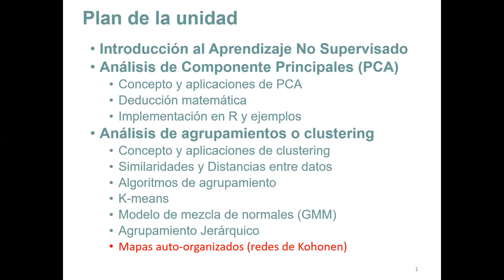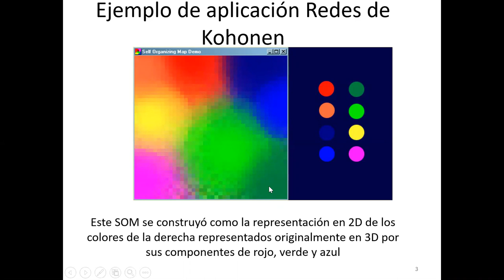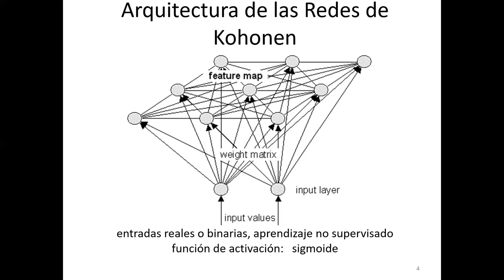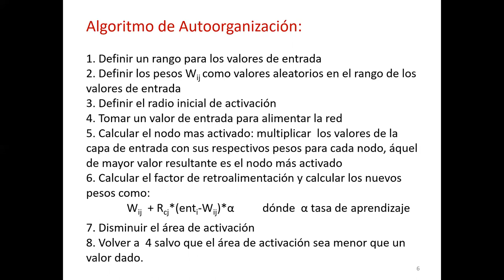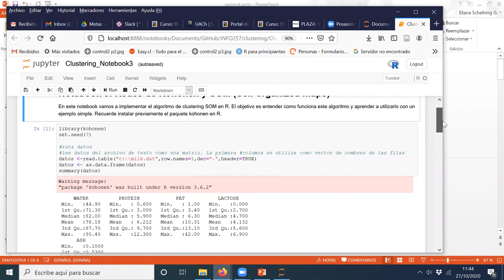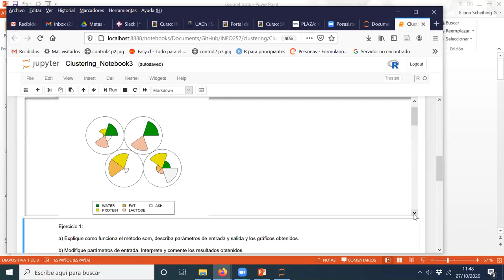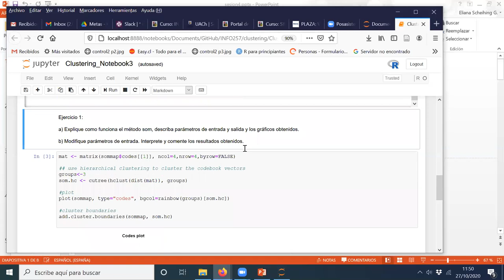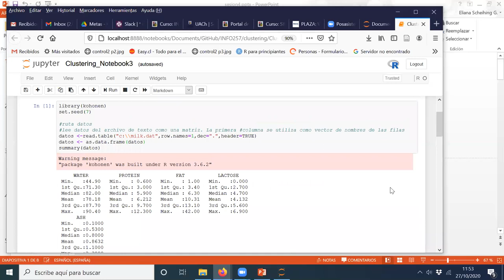[INFO257] Sesión 27/10/2020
Mapas Autoorganizados